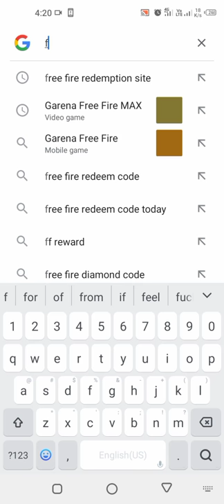KILL CHORI SONG REDEEM CODE| KILL CHORI REDEEM CODE- KILL CHORI SONG KA REDEEM CODE AA GAYA😍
KILL CHORI SONG REDEEM CODE -GARENA FREE FIRE KILL CHORI REDEEM CODE

REDEEM CODE- X99TK56XDJ4X

Video Topic
Kill chori song redeem code
kill chori redeem code
kill chori song ka redeem code
kill chori redeem code today